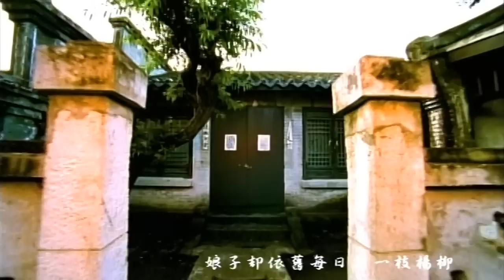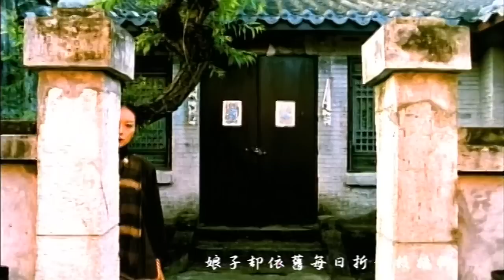【720P】周杰倫 Jay Chou - 娘子 Wife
Diao Music | Jay Media Center